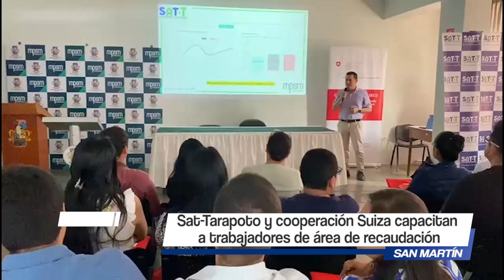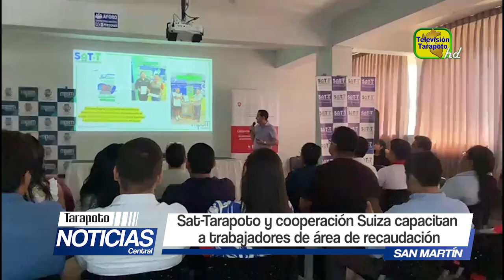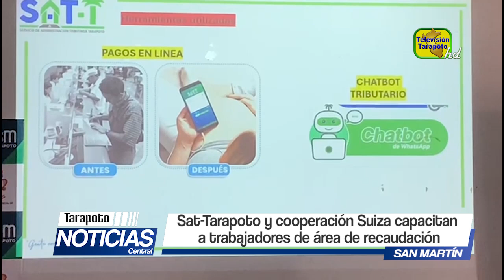SAT-Tarapoto y Cooperación Suiza capacitan a trabajadores de Área de Recaudación